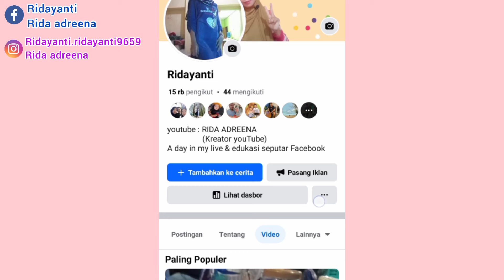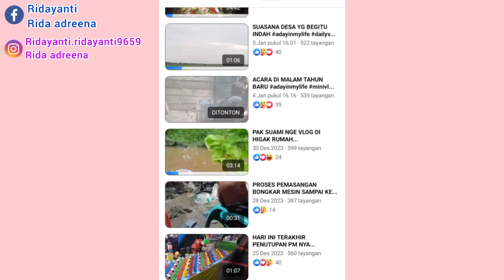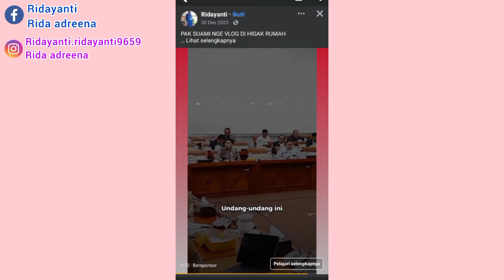BOLEHKAH SUAMI DAN ANAK IKUT ISI SUARA DI VIDEO FACEBOOK||ORANG LAIN ISI SUARA DI FB|FB PROFESIONAL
rahasia video reel facebook viral || cara dapat bonus fb reels,stop ngonten di reels fb !! semua percuma dapat capek aja. || kreator facebook reels gagal cair,facebook,cara membuat fanspage di facebook,klaim hak cipta di facebook,virza kita yang beda video,reels facebook ads,perbedaan video fb reel dan video fd di halaman,cara ganti tema whatsapp jadi beda tiap kontak,cara melihat claim hak cipta di facebook,cara mengatasi claim hak cipta di facebook,reels facebook,isi suara di video facebook